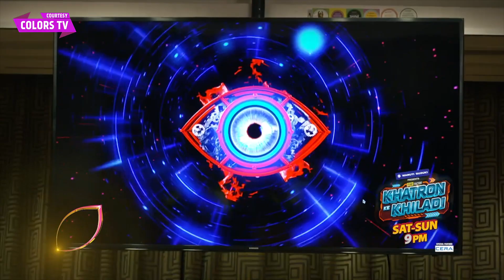Khatron Ke Khiladi13 New PROMO: Bigg Boss Ne Li Khiladiyon Ki Class, Aishwarya Ko Mila BB17 Ka Offer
Colors TV Khatron Ke Khiladi Season 13/ Khatron Ke Khiladi 13/ KKK 13 7th August New Promo: Bigg Boss Ne Li Khiladiyon Ki Class, Aishwarya Sharma Ko Mila BB Ka Offer